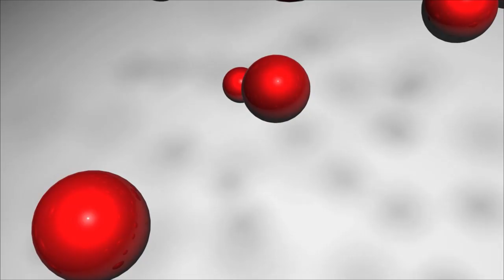The RYNO Motorcycle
The future has arrived -- and it's on one wheel. Check out the video above of the RYNO bike: a one-wheeled, electric-powered motorcycle created by Chris Hoffmann. The RYNO was based off a sketch by Hoffmann's daughter who saw something like the vehicle in a video game.